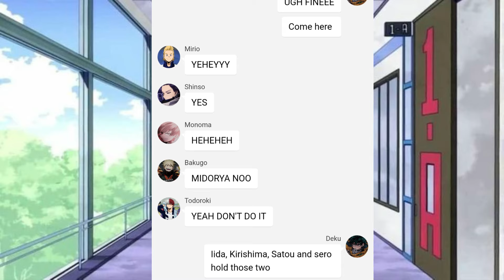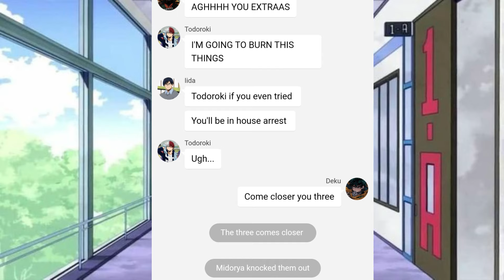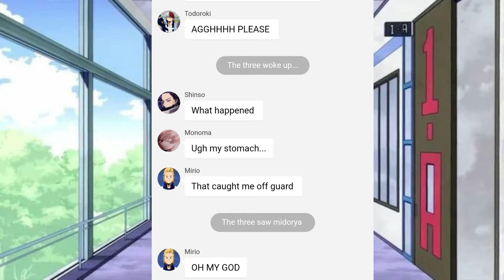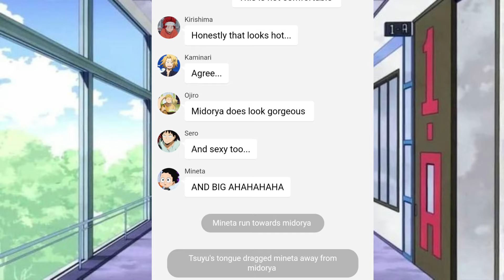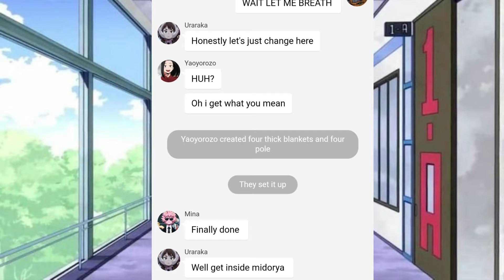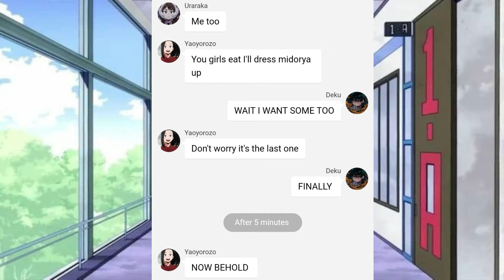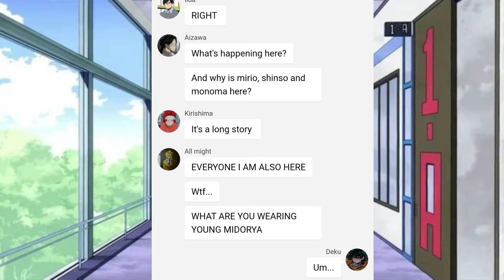The girls dressed Girl Midorya?!? || Part 4 || Deku's Harem || Mha Text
HELLO EVERYONE!! This is my thanks to you all for almost 5k subs!! And i apologies if some words are not written correctly i did this video at 2:00 in the morning. But i hope you all enjoy. No AI voice record for now it's not working which sucks.